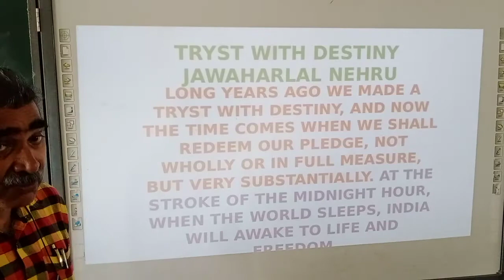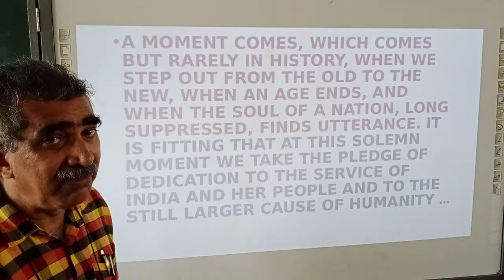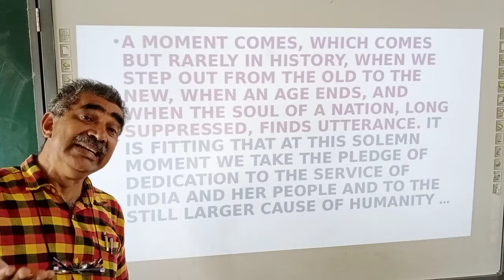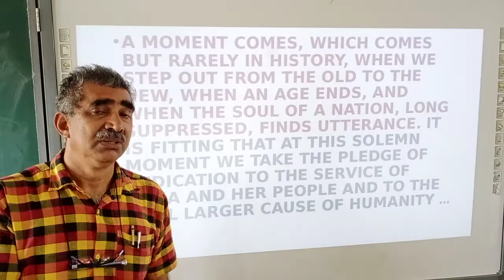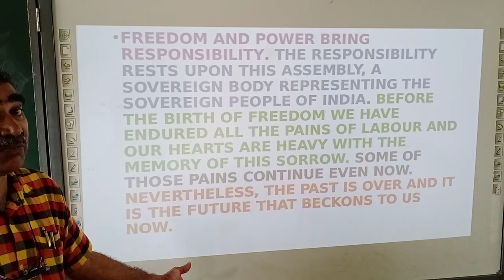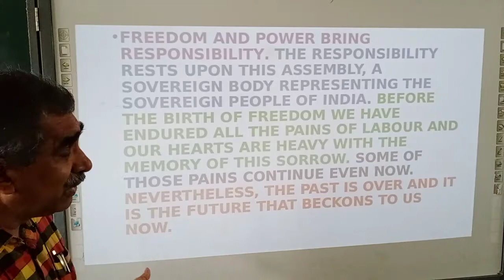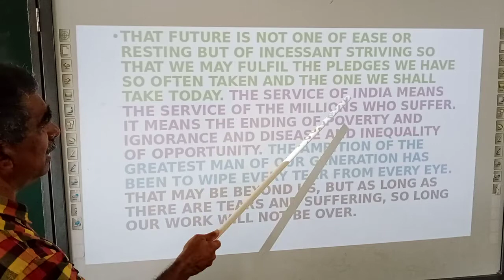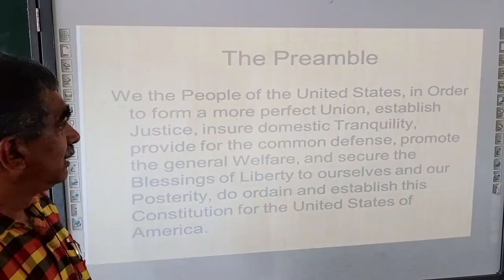P M OUSEPH CLASS 9 CIVICS 1 DEC 2020 NEHRU AND CONSTITUTION